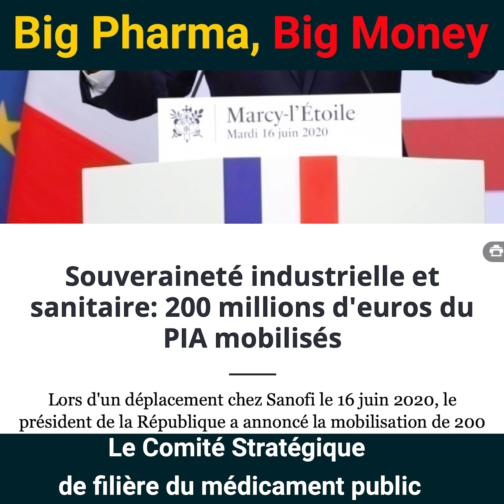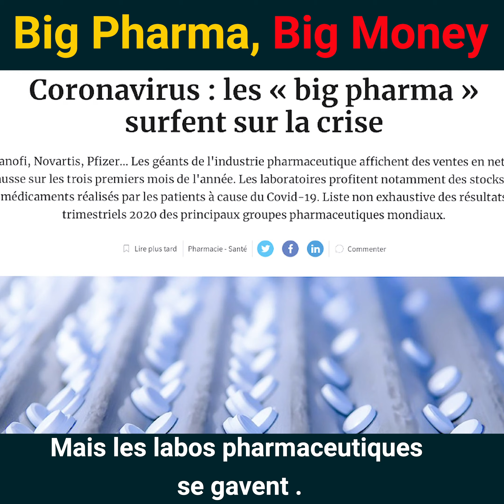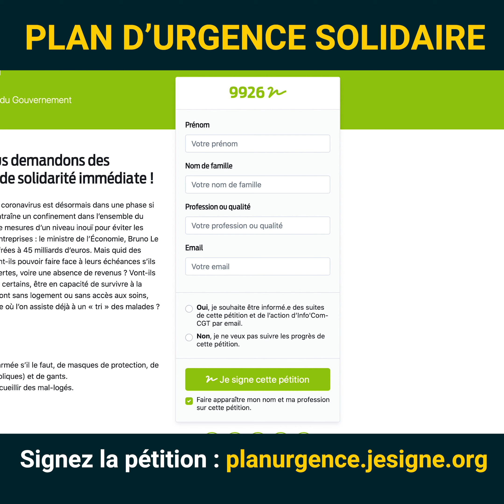✅ Big Pharma Big Money / LBAJ#69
Ils en redemandent, du covid... Le marché des masques, des tests, c'est petit bras : les vaccins, ça c'est de la balle, pas un humain peut s'en passer !!! Alors, passez la monnaie !
Signez la pétition pour un plan d’urgence national pour les salariés
Si nous sommes tous confinés nous restons cepandant mobilisés pour défendre nos droits et exiger, en cette période de crise sanitaire, des mesures immédiates et exceptionnelles pour les travailleurs !
Être enfermés n’empêche pas d’agir. Aussi nous vous proposons de faire grandir nos attentes en signant cette pétition nationale pour un Plan d’urgence solidaire…